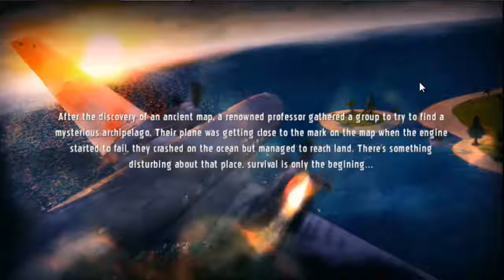Games&Mobile Krafteers - Tomb Defenders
Krafteers - Tomb Defenders Games